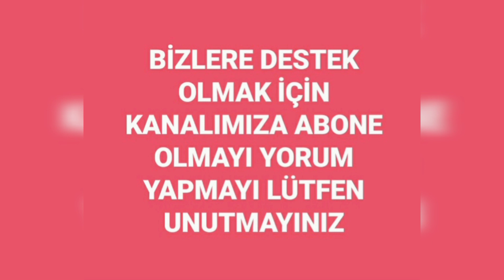Çukur 4.Sezon 22.Bölüm Fragmanı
Çukur 4.Sezon 22.Bölüm Fragmanı yayınlandı..

Çukur 4.Sezon 22.Bölüm Fragman ve Çukur 22.Bölüm Fragmanı ve cukur 4.sezon 22.bölüm 2.fragman tanıtım...